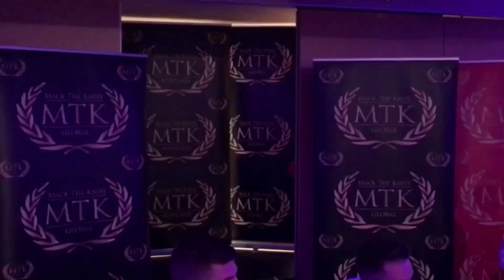Black Assassin - Pray For Me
Ahmed ‘The Black Assassin’ Ibrahim